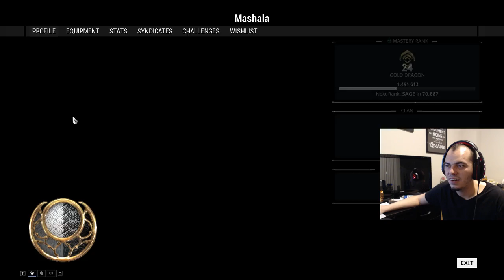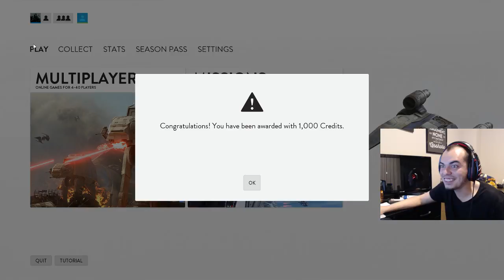[EN/SP] [PC] IKEA LEO